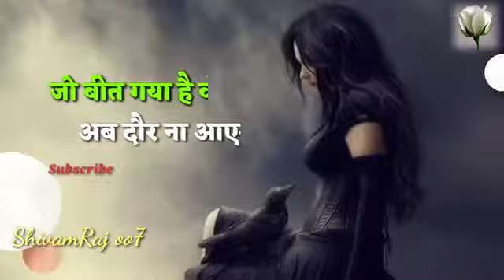Jo Bit gya hai wo ab daur na aayega 15 August special whatsapp status